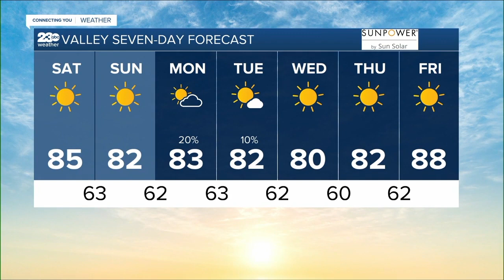KERO 23 ABC News Bakersfield Latest Headlines | September 17, 8am